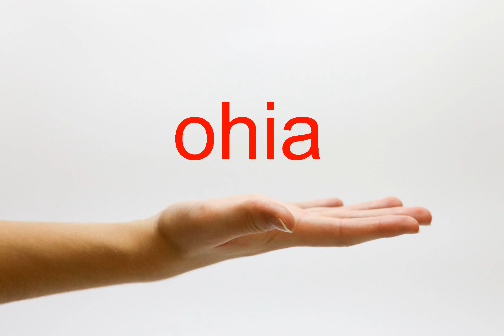How to Pronounce ohia - American English